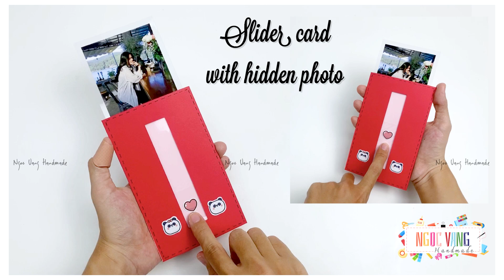THIỆP TRƯỢT ẢNH BẤT NGỜ || Sider Card with hidden photo / sticker - NGOC VANG Handmade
NƠI MUA NGUYÊN LIỆU || Where to buy materials ||

► LƯU Ý (Note):
- Tôi không kinh doanh. Những sản phẩm tôi gợi ý ở website mang tính chất tham khảo. Các bạn hãy đọc kỹ chính sách giao hàng, giá, mô tả sản phẩm và đánh giá từ người đã mua,... trước khi quyết định đặt hàng.
- Với các sản phẩm tôi đã từng mua tôi sẽ ghi chú là [từng mua].
- I don't sell them. The products I recommend on this website are for reference only.  Please read carefully the delivery policy, price, product description and reviews from buyers,.  .  .  before deciding to place an order.
- For the products I have purchased, I will note [Purchased].
THEO DÕI NGOC VANG HANDMADE TẠI (FOLLOW NGOC VANG HANDMADE ON)

© Bản quyền thuộc về NGOC VANG Handmade